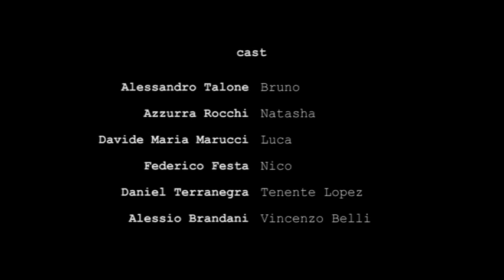L'Ultima Guerra - La storia del tenente Lopez (episodio 2/8)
L' arrivo del tenente Lopez e di Vincenzo Belli porta con sé una terribile verità, ma la speranza è l'ultima a morire... forse esiste un luogo lontano dal conflitto!

Secondo episodio della serie L'Ultima Guerra di Omar Protani e Marco Farina.